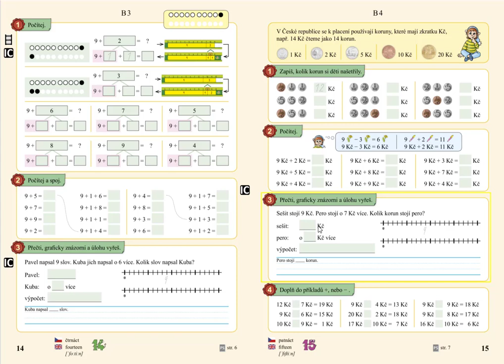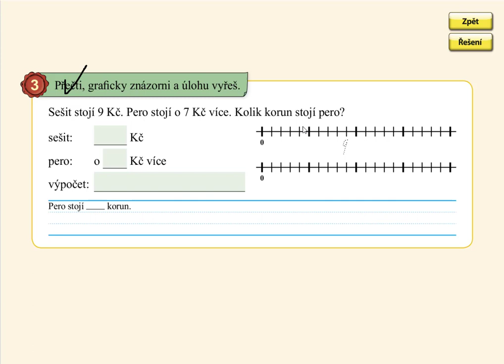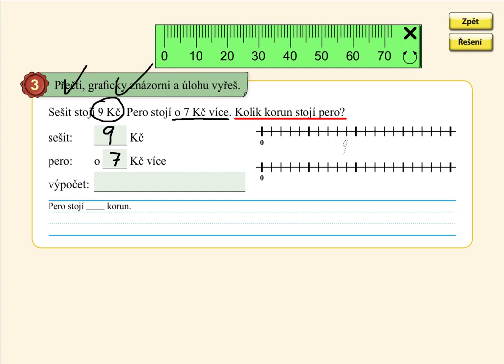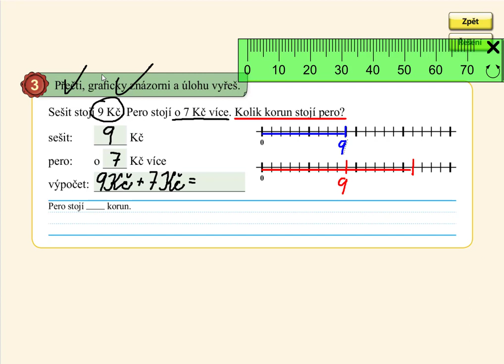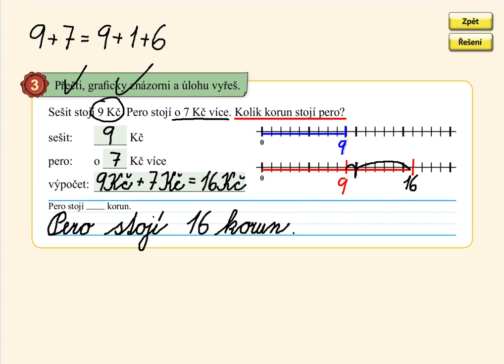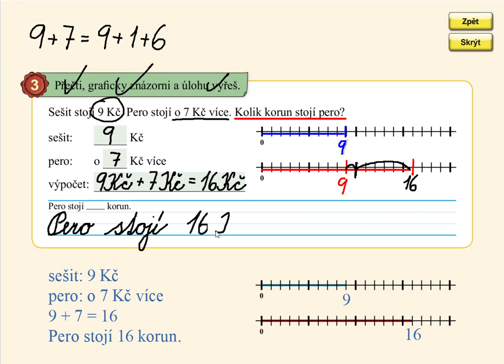Počítání s korunami, MATÝSKOVA MATEMATIKA 4. DÍL - POČÍTÁME DO DVACETI, str. 15, cv.3